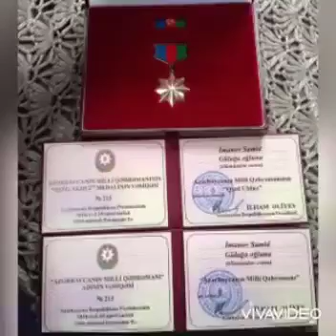Neftçala rayon MKS-inin 4 saylı şəhər k/x. Milli Qəhrəman Samid İmanov 40